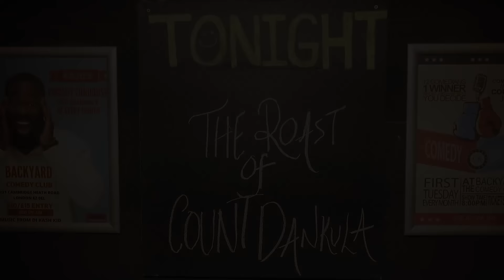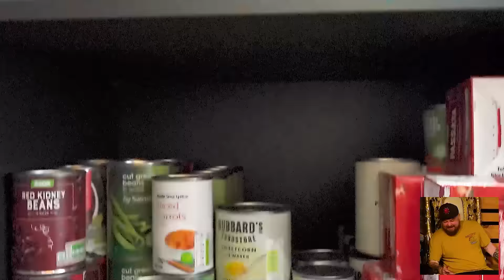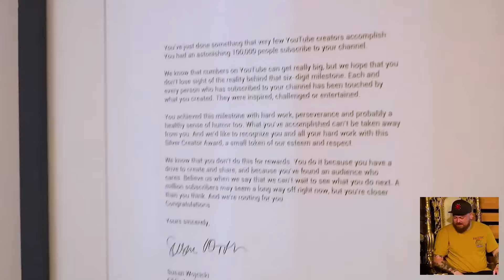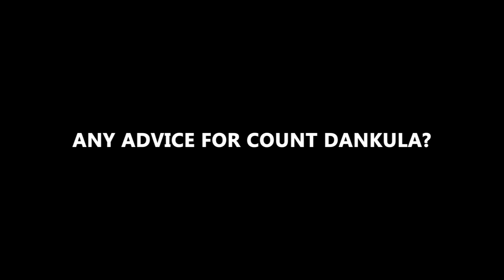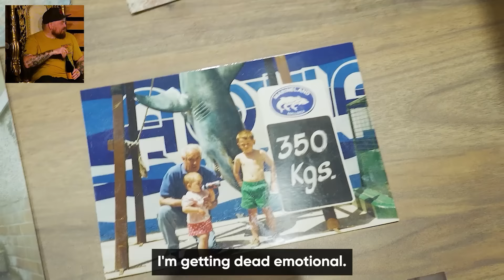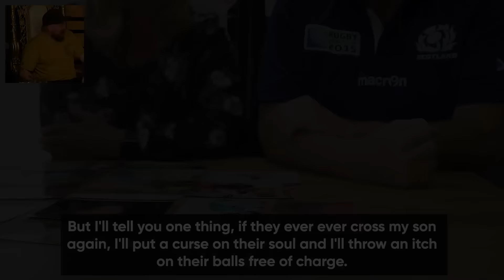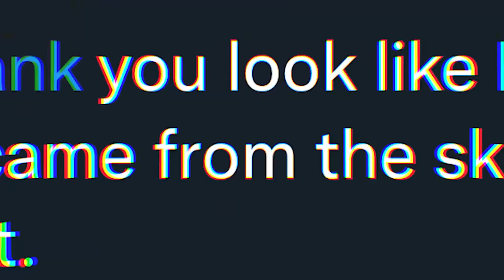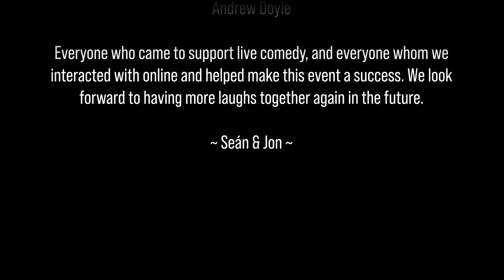The Roast Of Count Dankula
Install Raid for Free ✅ IOS/ANDROID/PC and get a special starter pack 💥 Available only for the next 30 days

BitCoin : 18Kgfgpd1PqSiyaxdWzvz3jLaBPYeKDSyL

MOTHERWELL
ML1 9ES